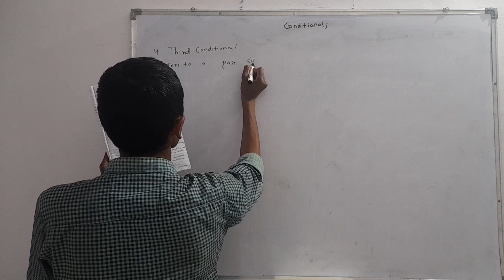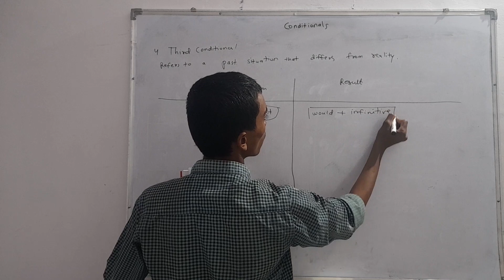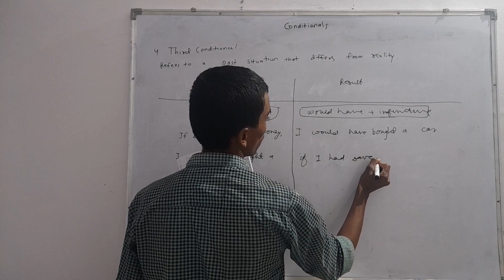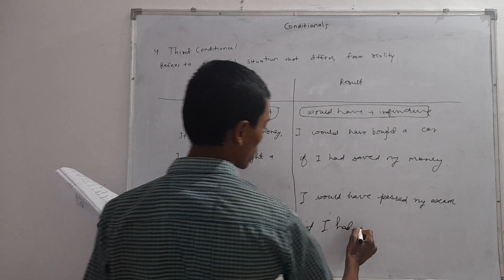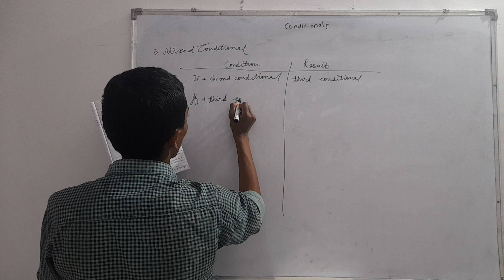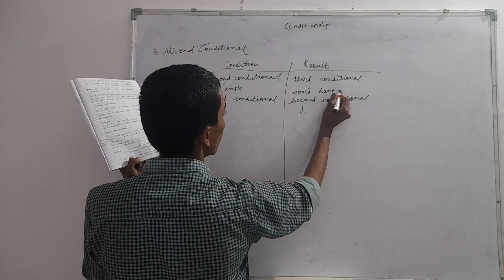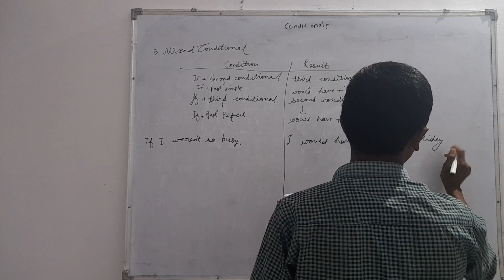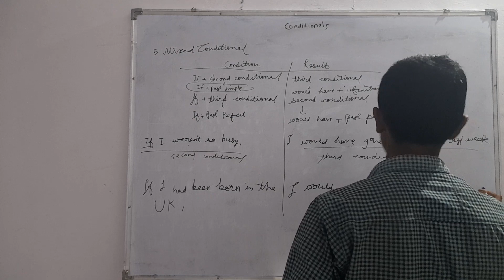Conditionals (Part 2) | 3rd and Mixed Conditionals Explained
In this video, third and mixed conditionals are explained.